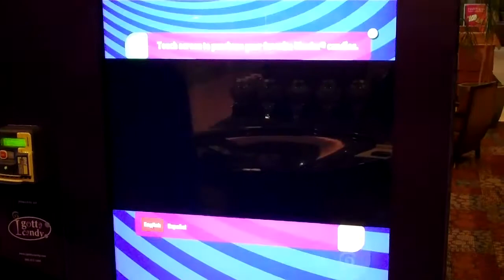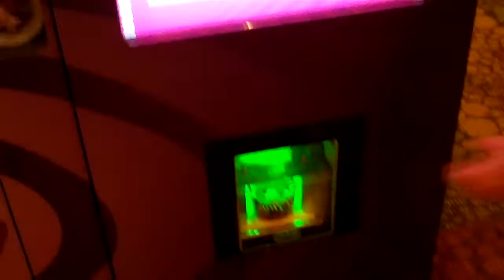igottacandy featuring Wonka